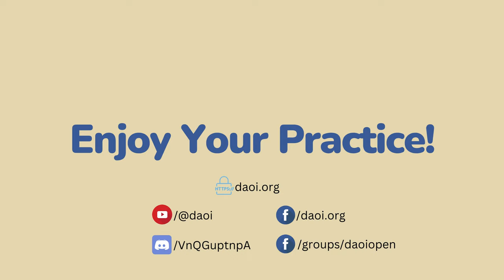Jon Nicklin - DAOI Talks - Experts Series Ep 004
Jon Nicklin is a Song style Xing Yi practitioner living in China. He also practices Chen style Tai Chi among other arts and has traveled all over China meeting masters of the Internal Arts.